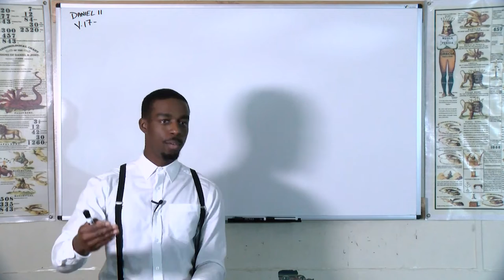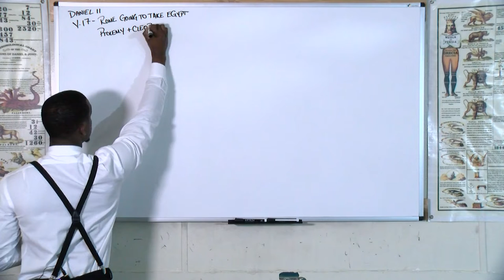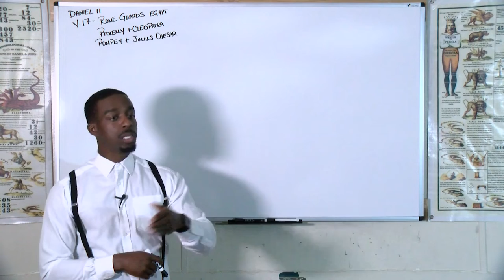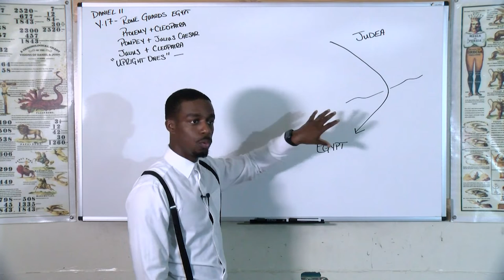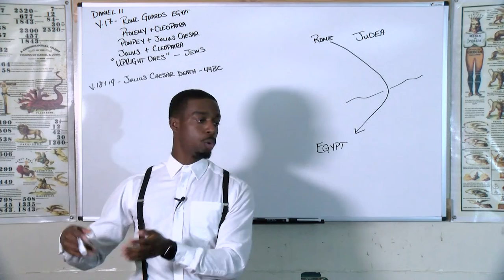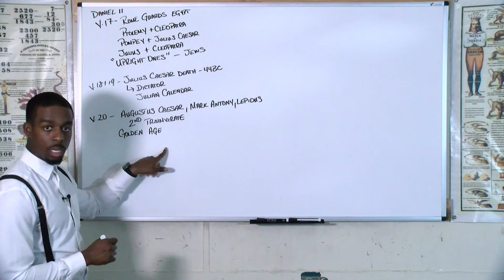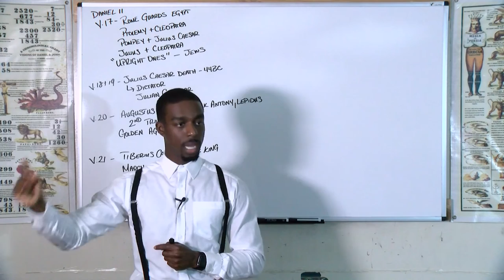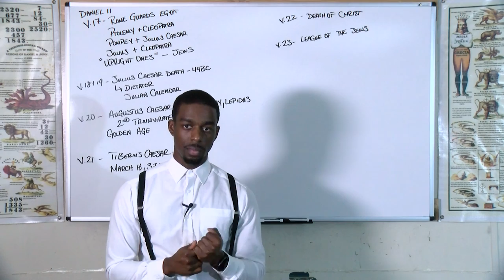Romario Brathwaite - Daniel 11 : 17-23